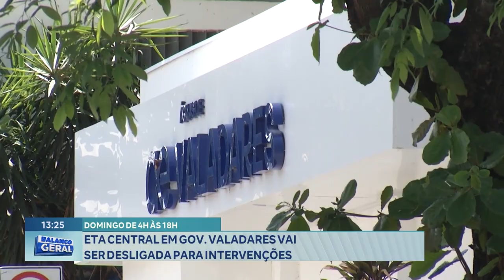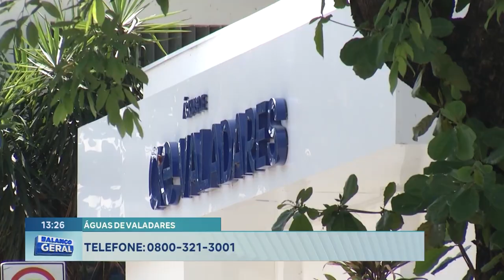Domingo de 4h às 18h: ETA Central em Gov. Valadares vai ser Desligada para Intervenções.